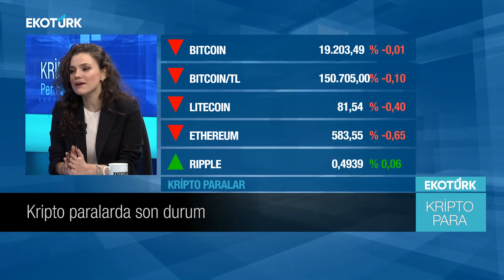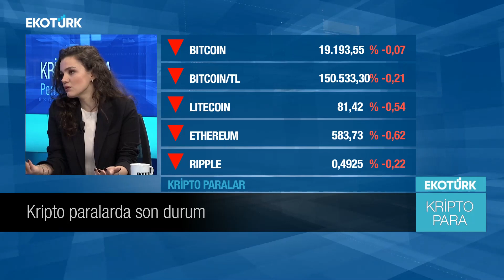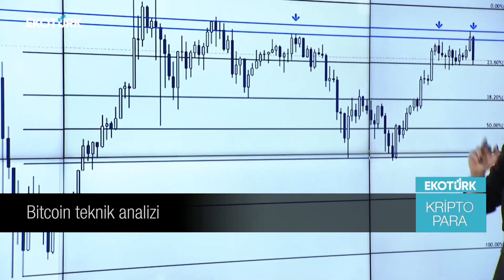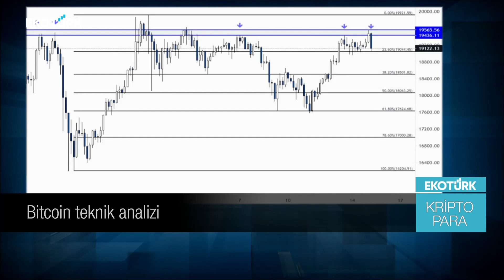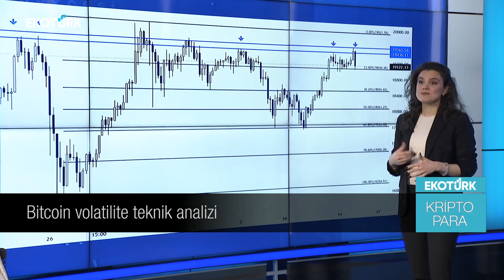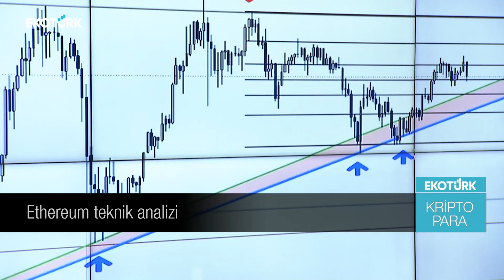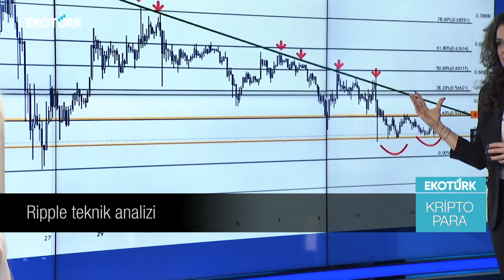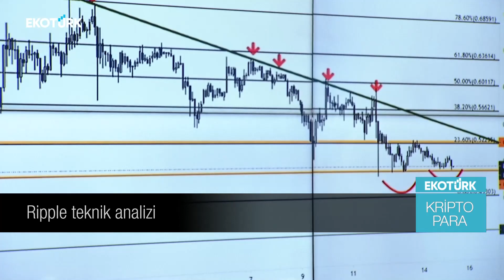Bitcoin için 20,000$ Zor bir Direnç Değil! 🗻📈 | Beste Naz Süllü & Perihan Tantuğ | Kripto Para 46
Icrypex Araştırma Müdürü Beste Naz Süllü: 20,000$, Bitcoin'in aşamayacağı, zorlu bir direnç değil!

kriptopara programının 46. bölümünde Beste Naz Süllü ve Perihan Tantuğ, Bitcoin, Ethereum gibi pek çok farklı kripto para birimini değerlendirdi, BTC ve ETH teknik analizleriyle değerlendirmelerde bulundu.

00:00 Her Düzeltme bir Alım Fırsatı Haline Geldi!
01:55 Kripto Para Önyargısı Nasıl Kırılacak
04:45 Kağıt Paranın Formu Çok Değişti!
06:26 Bitcoin'de Hangi Seviyeleri İzleyeceğiz? Bitcoin Teknik Analizi!
08:50 Bitcoin Volatilitesi Toparlanıyor! 20,000$ Kırma Hazırlığı
09:56 Ethereum Teknik Analizi - Ethereum Yükselişe Geçer mi?
11:35 Ripple 12 Aralık SPARK Airdrop Sonrası Düştü - Ne Olacak?

BTC'de madencilerin satış yapmasının ne anlama geldiğini, bu satışlar sonrası yaşanabilecek gelişmeleri ve olası fiyat hareketlerini değerlendiren SÜLLÜ, madenci satışlarıyla birlikte gerçekleşen düzeltmelerin Bitcoin için adeta bir alım fırsatı haline geldiğini de ekledi.

Madencilerin yaptığı satışlar sonrasında piyasada bir bitcoin talebi oluştuğunu ve bu seviyelerden bitcoin alan kişilerin ciddi oranlarda kar ettiği görülüyor. Peki, madenci satışları piyasayı ne kadar daha tutabilir? 20,000 Dolar, hayal mi?

BTCUSD, 20,000 Dolar seviyesini aşarsa ne olacak? Fiyat, histerik biçimde mi ilerleyecek? Ethereum, BTC'ye ayak uydurabilir mi? Ether yükseliş kanallarını sürdürerek 850 dolar hedefine yaklaşabilecek mi?